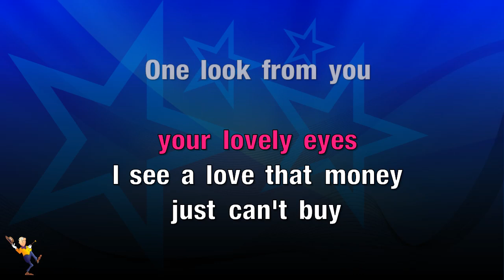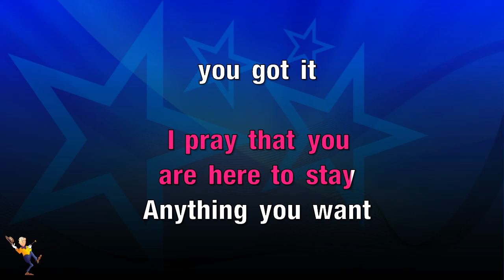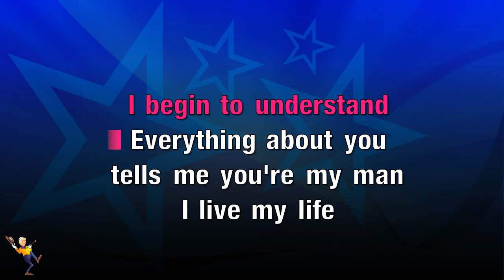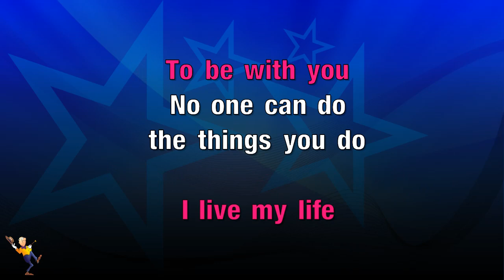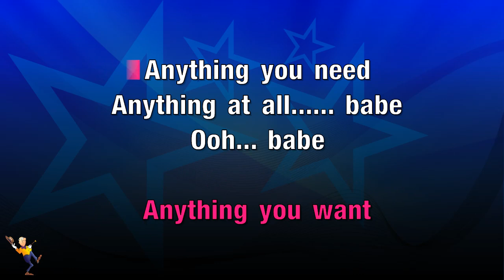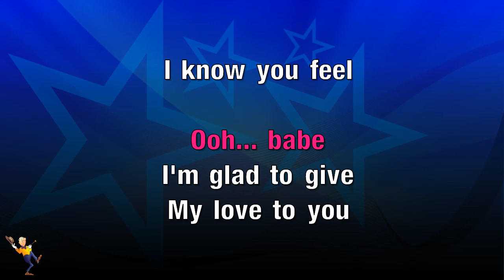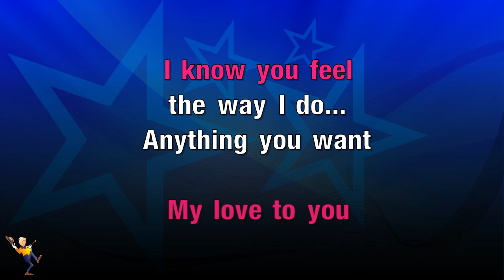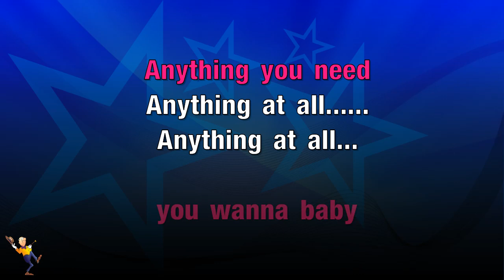You Got It - Bonnie Raitt (KARAOKE)